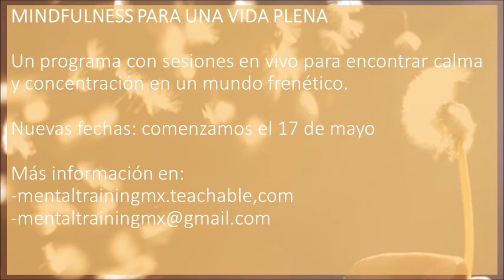Deja de vivir en otro planeta. Entrena tu mente.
Objetivo del programa

Los participantes desarrollaran la habilidad para estar presentes y conectarse con el ahora con el objetivo de mejorar su bienestar, productividad y capacidad para responder de manera ágil en un contexto frenético y desafiante.

Estructura del programa

Se llevarán a cabo 4 sesiones virtuales en vivo con 1 hora y 30 minutos de duración. En cada sesión se presentarán los principales conceptos del programa y los participantes realizarán ejercicios para que puedan incorporar las herramientas de manera ágil, entretenida y práctica a su vida.

Cada tema está compuesto por:

·        Facilitación en vivo del tema con ejemplos, metáforas y sustento científico.

·        Una práctica de mindfulness relacionada

·        Ejercicios de reflexión en el manual del curso

Duración del curso: 6 horas